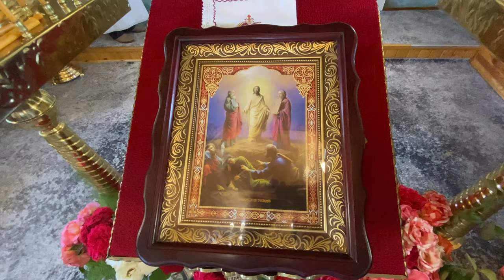Яблучний Спас 2023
Вознесенська церква у Тульчині. Православна церква України. Свято Преображення Господнього у 2023 році. Віряни раді бачити свого владику, архиєпископа Вінницького і Тульчинського Михаїла.